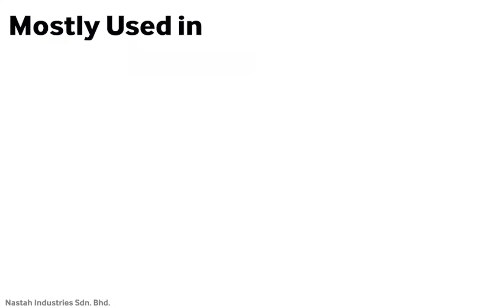Difference Between Reusable gloves vs. Disposable gloves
Generally, there are 2 types of gloves: reusable gloves or disposable gloves. Did you know their differences and when to use them? Watch to find out more!
Looking for reusable gloves in Malaysia?

If you are a distributor looking for gloves supply, it is very important for you to understand the difference between reusable gloves and disposable gloves. Because not all gloves companies have disposable gloves supply. In our case, we are the expert in producing reusable rubber gloves in Malaysia, we do not produce any kind of disposable gloves.

If you are end-user that looking for gloves, most probably you have come across with both type of gloves before, but do you really understand their usage and difference?

We hope this video helps in clarifying it in a short and easy to understand way!

If you have any enquiries for reusable rubber gloves, kindly submit your requirements , our gloves expert will get back to you within 1 working day. Thank you!